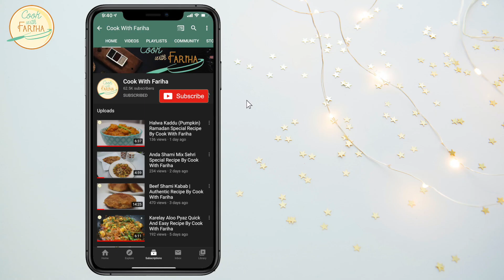Hyderabadi Khatti Dal Recipe By Cook With Fariha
Today, I am going to share Hyderabadi Khati Dal with you guys!  It is easy to make and will surely make your Lunch/ Dinner exceptionally great. hope you like it.

INGREDIENTS:

Masoor Dal (Red Lentils) 1 Cup
Keri (Raw Mango) 1 Small
Kari Patta (Bay Leaves) 2-3
Adrak Lehsan Paste (Ginger Garlic Paste) 1 Tbsp
Hari Mirch (Green Chili) 3-4
Tamatar (Tomato) 1 Medium
Haldi (Turmeric Powder) 1 Tsp
Kuti Lal Mirch (Chili Flakes) 1 Tsp
Namak (Salt) 1 Tsp or To Taste
Pani (Water) 4 Cups

Tadka:

Sabut Lal Mirch (Dried Red Chili) 2-3
Zeera (Cumin Seeds) 1 Tsp
Rai Dana (Mustard Seeds) 1 Tsp
Lehsan (Garlic) 2-3 Cloves

My Gear:
Portable Mic
Memory Card